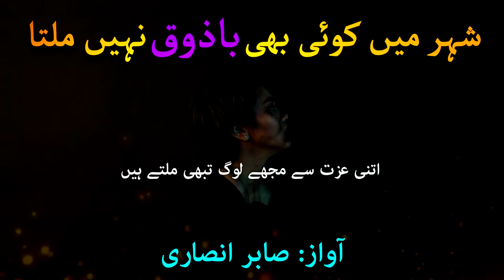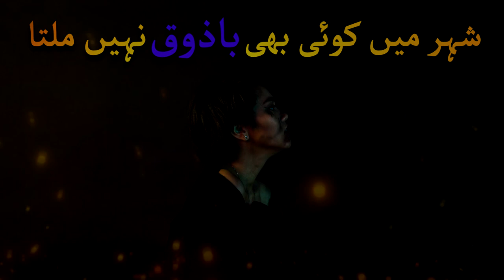Shehar Main Koi Bazauq Nahi Milta| Sad Ghazal | Sabir Ansari| WhatsApp Status| fakelove |brokenheart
For All The people who are Dead Inside, A poetry Shehar Main Koi Bazauq Nahi Milta which will give you goosebumps, Sabir Ansari's Voice will take you somewhere you always wanted to belong, Shayari "Shehar Main Koi Bazauq Nahi Milta"  you can put On your WhatsApp status, Facebook Feed and Share Shehar Main Koi Bazauq Nahi Milta with Your friends who loves to listen Sad Ghazals and ask them to share on their WhatsApp Status so that they make the ones who lost them feel what they lost, Sabir Ansari has also uploaded many sad ghazals for your WhatsApp status, How To Productions is a World Best & Biggest Urdu Quotes, "MUJHSE MILNE AE HO? BETHO BULA K LA TA HOON", Listen to Shehar Main Koi Bazauq Nahi Milta sad ghazal because it will take you back to the time when you were in Love,

Selection : Sabir Ansari
Label : How To Productions
Production : How To Productions Team